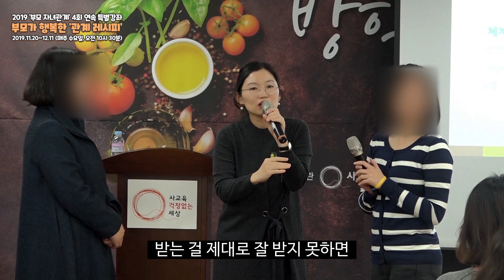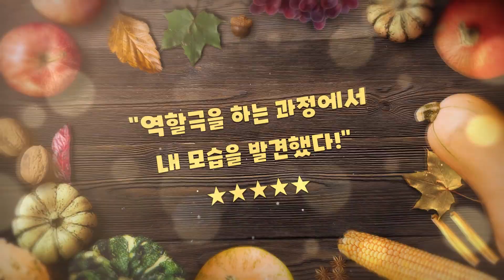[강좌 미리보기 2] 부모가 행복한 '관계 레시피' (강사: 권혜연)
11월 20일부터 매주 수요일, 부모자녀관계 특별강좌 [부모가 행복한 ‘관계 레시피’] 4회 연속 강좌를 개강합니다. 다양한 집단상담기법을 사용한 강의 형태로 진행되어 직접 자신과 아이의 문제에 실천적인 접근을 할 수 있도록 도움을 드립니다.  300명 선착순 등록, 현장 강의, 온라인 생방송/녹화방송 시청 등 전국 어디서나 참여 가능합니다.

댓글, 좋아요, 구독은 많은 힘이 됩니다!!